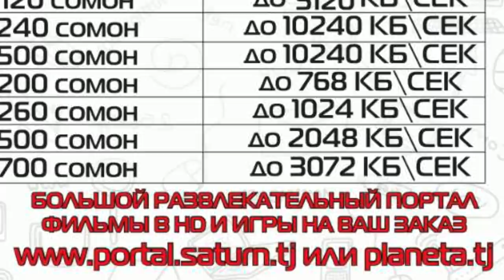МУШОИРА #2 Шайх vs. Далершо (RAP.TJ)